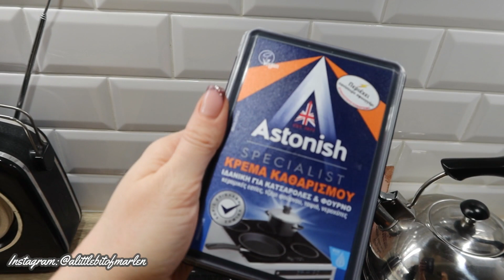CLEAN WITH ME:Καθαριότητα σε Σαλόνι, Κουζίνα ,Μπάνιο ,(κι άλλα) TIPS για να Μυρίσει Όμορφα το Σπίτι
Περιμένω τα σχόλια σας και τα Like σας! Σας ευχαριστώ για την στήριξη και την αγάπη σας! Σας φιλώ! You are the best ! ❤️

Αυτά που σας έδειξα στο σημερινό βίντεο από Queenmarket:
Τα νέα astonish υπερσυμπυκνωμένα

 Όποιος κάνει παραγγελία   και στα σχόλια της παραγγελίας γράψει το όνομά μου (Marlen) θα σας βάλουν ΔΩΡΟ την κρέμα καθαρισμού Astonish !

Love Marlen